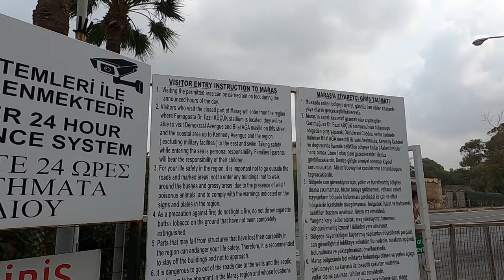Varosha Ghost Town Cyprus - Return Trip For Stavros.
Join George Cyprus Insight for a walk around Varosha Ghost town.

In this video, we're going to revisit Varosha, the ghost town on the island of Cyprus. This is the return trip for our friend, Stavros, and we're going to explore the town once again.

Varosha is a fascinating town and I'm excited to share it with you in this video. This is a must-watch for anyone who is interested in travel or history, and I hope you enjoy it as much as we did!

Instergram cyprusinsight.